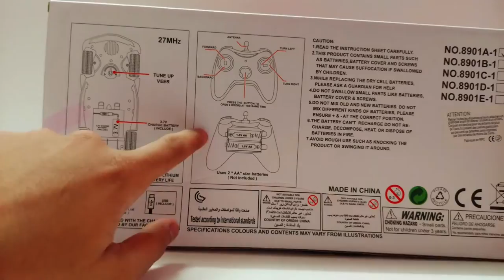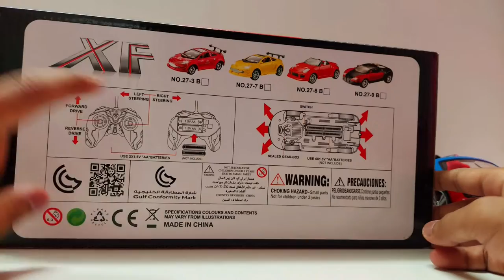Yellow Ferrari vs Red Convertible Bugatti With Opening Doors | Toy Unbox Toys